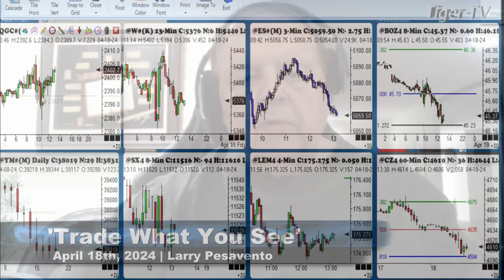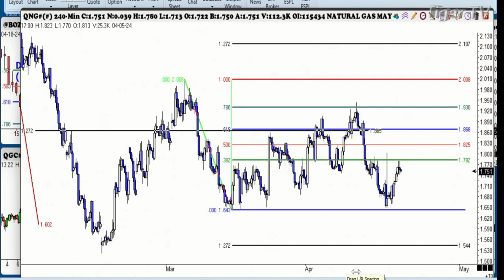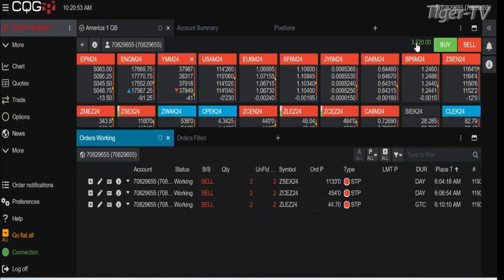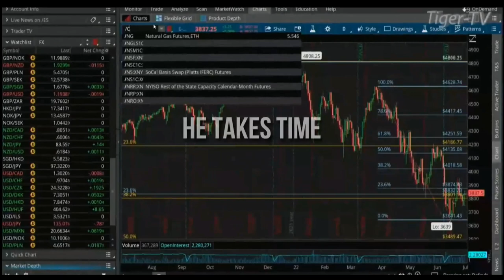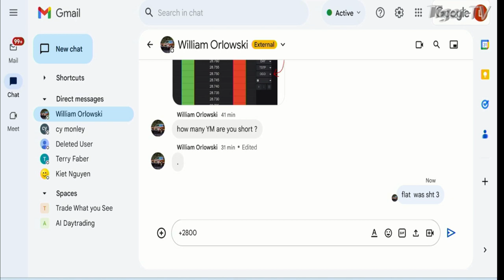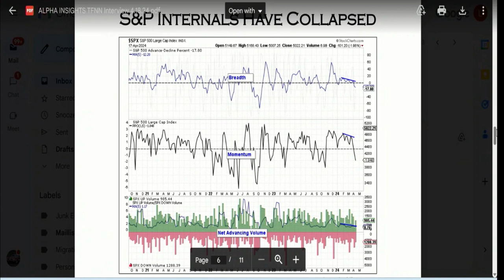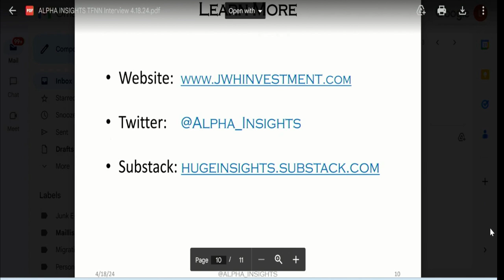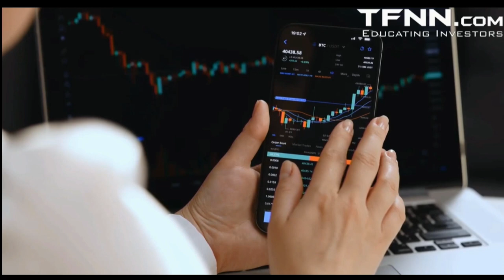April 18th, Trade What You See with Larry Pesavento on TFNN - 2024